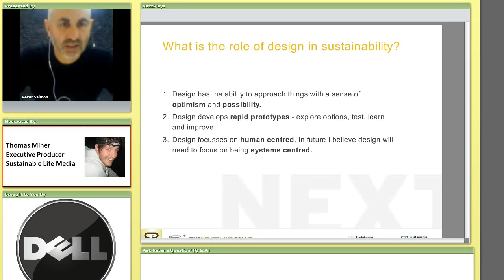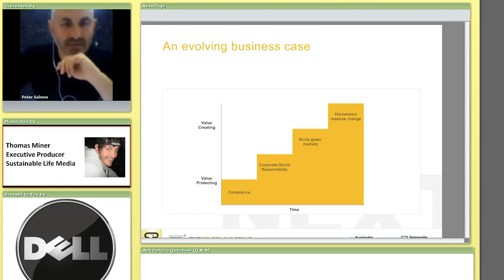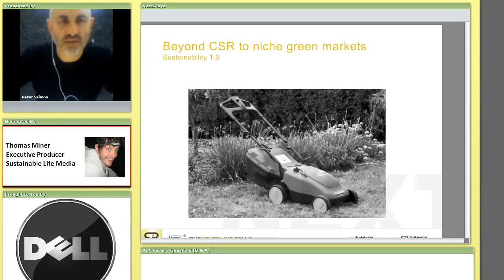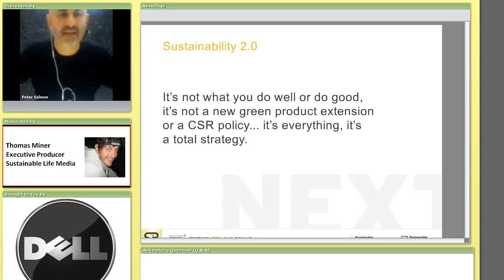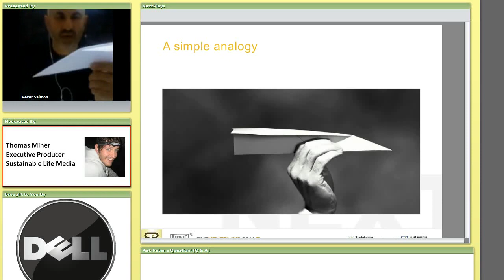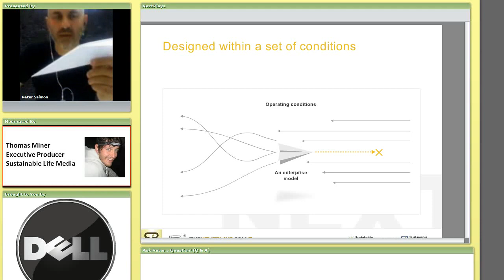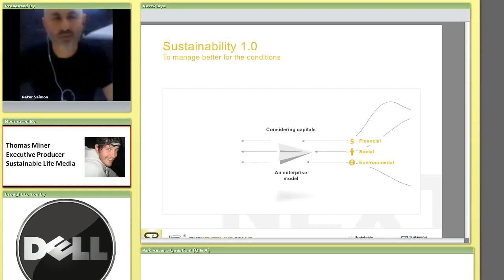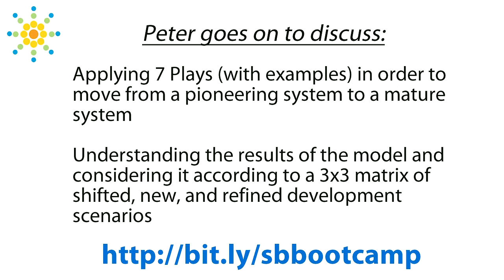Building a Balanced Sustainable Brand Strategy - Peter Salmon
Sustainable business by design requires systemic thinking. While much can be harnessed by analyzing the past, applying Design Thinking to the sustainable businesses of the future requires exploring future uncertainties, developing scenarios and models, and continuing to push knowledge through the funnel to prototype business models whose processes can be tested, refined, and improved. Join Peter as he'll bring you a platform called NextPlays that applies solid business strategy combined with Design Thinking, along with numerous case studies to help you develop a future-oriented (and successful) sustainable business.